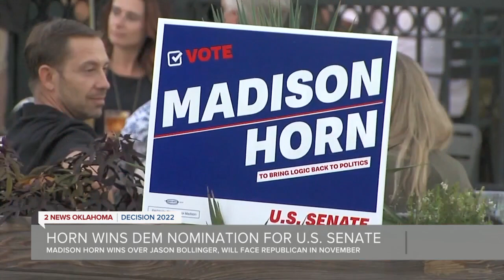Horn Wins Dem Nomination For U.S. Senate